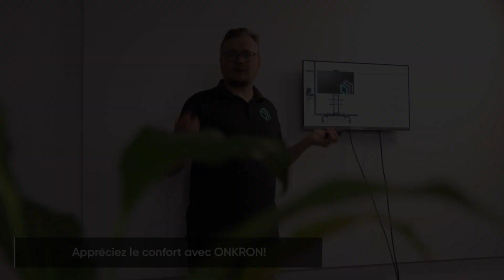ONKRON R1 Roto Support TV mural ultraplat pour écrans de 10"-35", Rotation 360°, Noir